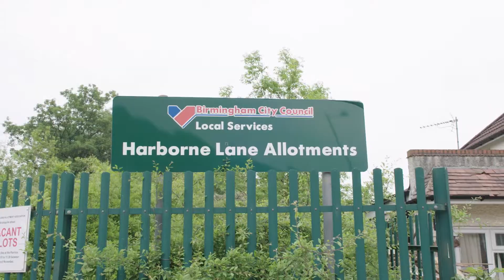Neff Food Odyssey Apple Tarte Tatin